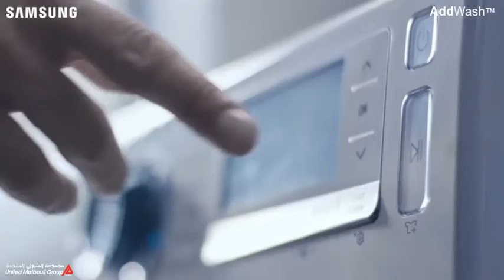باب إضافي لتضيفي القطع المنسية حتى أثناء الغسل! وداعاً لمشاكل الغسيل!